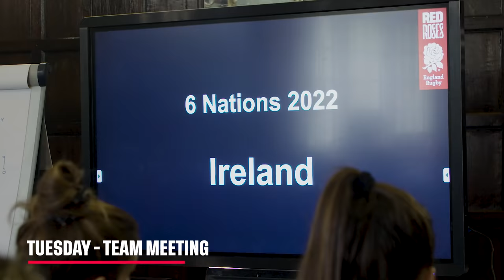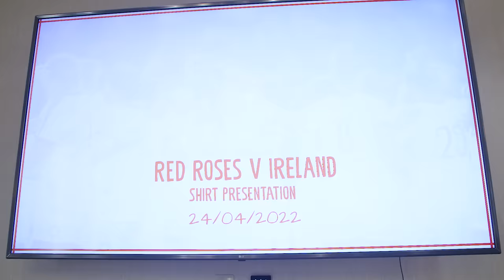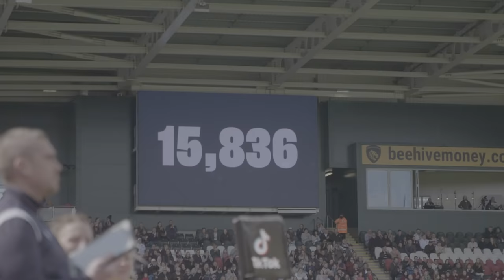Emily Scarratt's 100th England cap 🙌 O2 Inside Line: Red Roses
We follow Emily Scarratt on the week she made her 100th Red Roses appearance, while Leanne Infante also makes her 50th start. We then head to Leicester where Sarah Hunter delivers a rousing half-time team talk as we take on Ireland in our penultimate TikTok Women's Six Nations match.